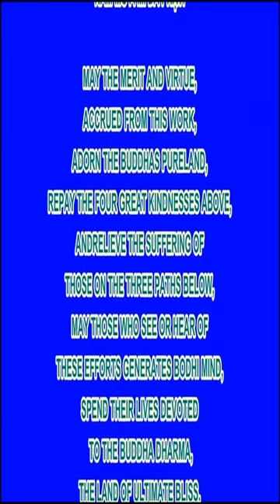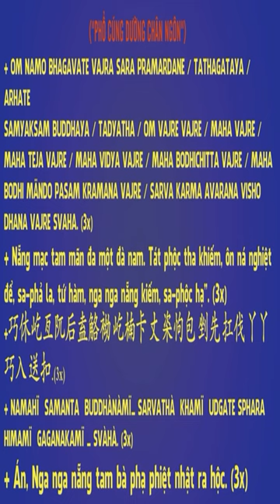Hiểu đúng về cúng vàng mã theo quan điểm Phật giáo Có nên cúng, đốt vàng mã không